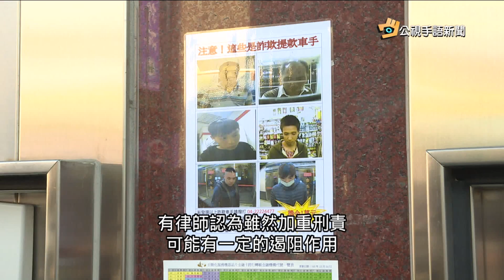20170530 公視手語新聞 查獲兩詐騙車手集團 首以組織犯罪移送